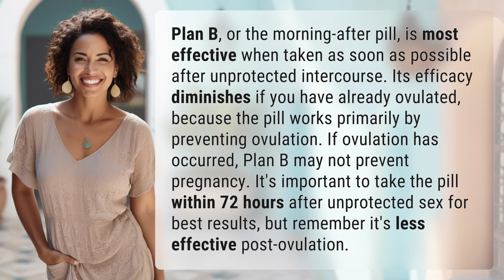Does Plan B work if you just ovulated?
Plan B: Timing is Key 👉 Timing is Key 👉 Discover the effectiveness of Plan B, the morning-after pill, and how its efficacy is influenced by timing. Learn why taking the pill as soon as possible after unprotected intercourse is crucial and how it primarily works by preventing ovulation. Find out the importance of taking Plan B within 72 hours and the potential decrease in effectiveness if ovulation has already occurred.

Laura S. Harris (2024, February 13.) Does Plan B work if you just ovulated?
    🌐 AskAbout.video